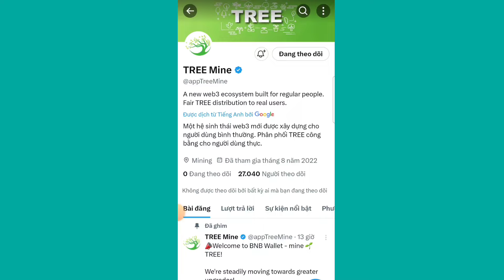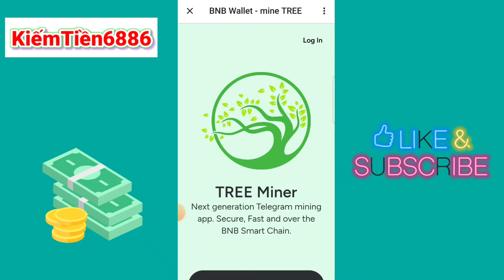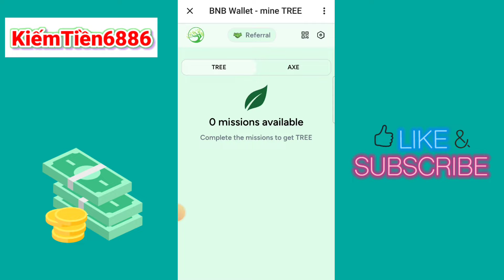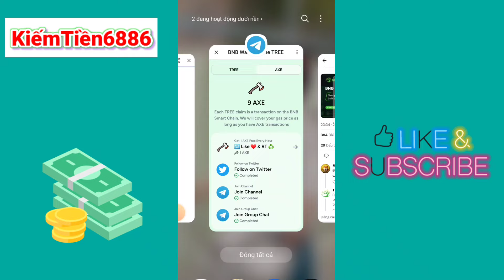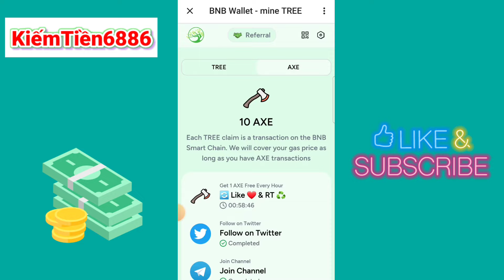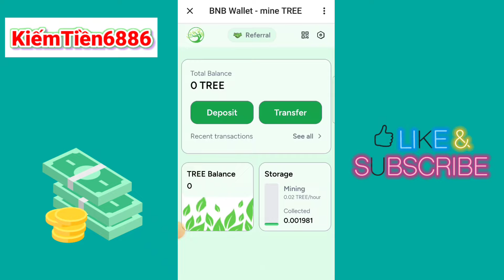Tree Mine nền tảng khai thác Tree Token và AXE miễn phí trên telegram tiềm năng tương tự như HOT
👉Link tham gia nền tảng đào coin Tree mine:
👉Link Đăng Ký Nền tảng Whistle xem video kiếm tiền free thụ động

2.xBlast Layer2 của Ethereum tiềm năng 2024:
👉Link tham gia nền tảng xBlast Layer2:
3.HOT Token chạy trên mạng NEAR Protocol:
👉Link Tham gia đào HOT Token trên ví NEAR Wallet:
4.Notcoin chạy trên mạng TON:
👉Link tham gia Chat bot đào Notcoin :
5.MoMoAI GameAI chạy mạng SOLANA @ton
👉Link tham gia MoMoAI GameAI free:

💥Top 10 dự án đào coin mang lại giàu sang năm  2024 :
1.Athene Network Tiềm năng của Mỹ:
👉Link tải App ATHENE Network cho IOS và android:
👉Mãgiớithiệu : 26f11f916b
2.OpenEX coin sàn giao dịch chạy mạng CORE DAO :
MÃGIỚITHIỆU:2a7ad83310f
Mãgiớithiệu: Kiemtien6886
5.Coin ví Imota cũng được Remitano hợp tác:
Vào CH PLay hoặc App Store tìm kiếm ví Imota tải về đăng ký bằng Gmail,
Mã giới thiệu:Y8mxbtZ6
Mãgiớithiệu  : kiemtien6886
Mãgiớithiệu : 11725736
8.Link đăng ký và kyc sàn giao dịch Bidacoin nhận free token mỗi ngày:
MÃGIỚITHIỆU:739515
👉Link Đăng nhập Bidacoin:
9.Link tham gia ứng dụng ATOSHI đào free ATOS và USDT uy tín 2023